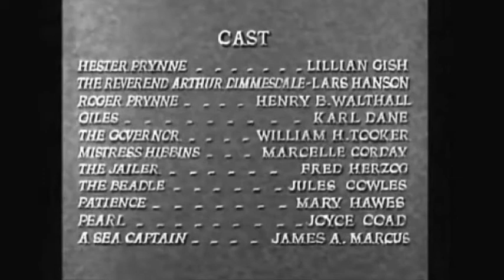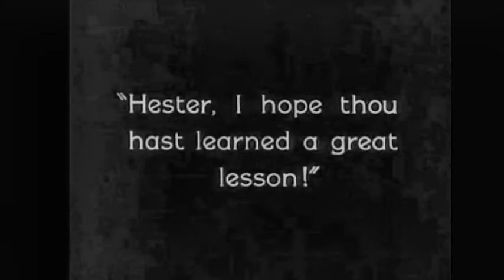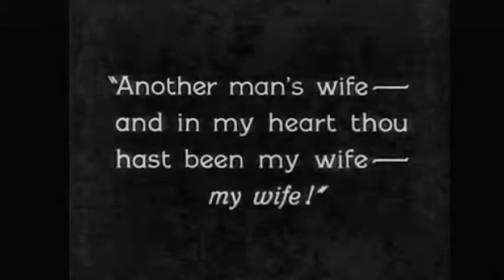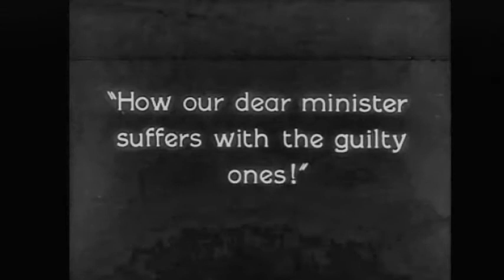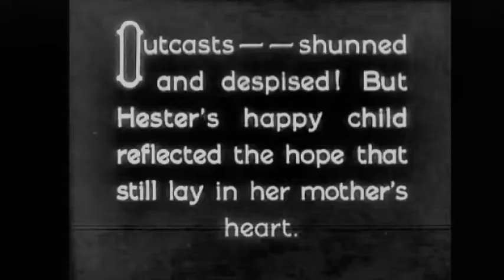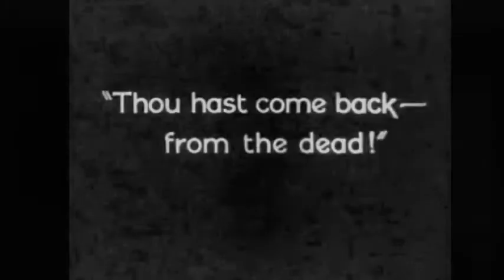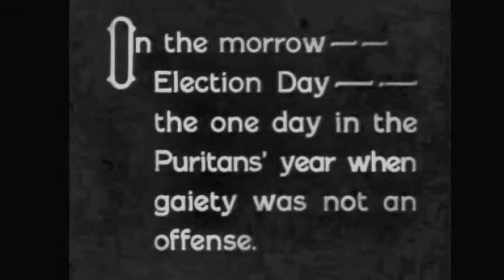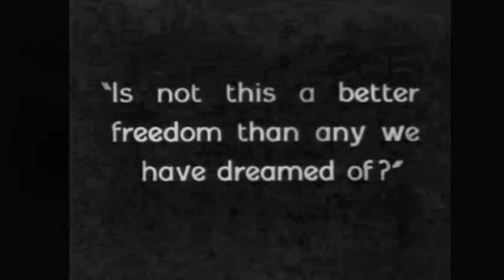The Scarlet Letter (1926) - Full Film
A 1926 American drama film based on the 1850 novel of the same name by Nathaniel Hawthorne and directed by Swedish filmmaker Victor Sjöström.